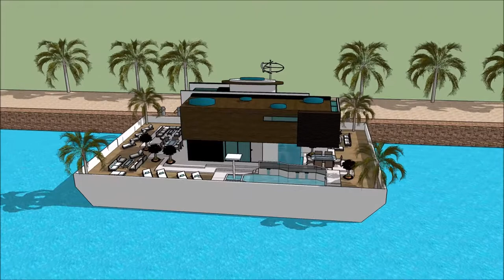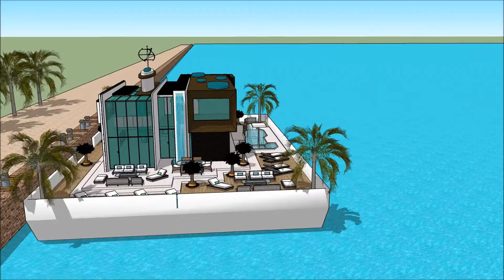เรือนแพ THAILAND YACHT SHOW 2018 PHUKET RENDEZVOUS Exhibition and expo Luxury Yacht and Houseboat C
The houseboatzania launching an innovative high-end luxury yacht houseboat home design potentially as a display of exhibition of the เรือนแพ THAILAND YACHT SHOW 2018 PHUKET RENDEZVOUS Exhibition and expo  Luxury Yacht and Houseboat C.

The collection of the Houseboatzania concept of เรือนแพ THAILAND YACHT SHOW 2018 PHUKET RENDEZVOUS Exhibition and expo  Luxury Yacht and Houseboat C consists of high luxury and architectural art pieces in minimalism combined with living on the waterfront of the harbour of

The houseboat yacht design has the basis to sustain living with high standards and contemporary structural design at เรือนแพ THAILAND YACHT SHOW 2018 PHUKET RENDEZVOUS Exhibition and expo  Luxury Yacht and Houseboat C with numerous of prospects for excessive living and celebrating the desire of life worldwide: